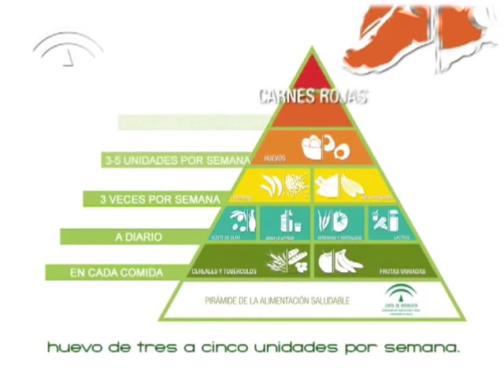Receta de menestra de verduras (Cocina andaluza saludable)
La Consejería de Salud y Bienestar Social de la Junta de Andalucía pone a disposición de los ciudadanos y ciudadanas una serie de videos con recetas de cocinas saludables para ayudarles a mejorar su alimentación. Las recetas cuentan con el valor añadido de contener en sus ingredientes productos típicos de Andalucía y el toque de la tradición de la buena cocina de esta región.